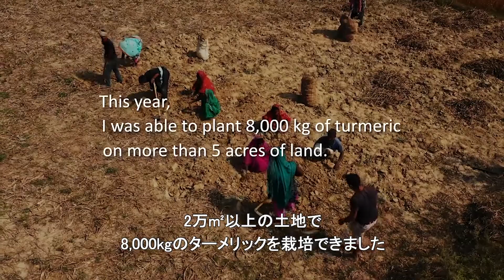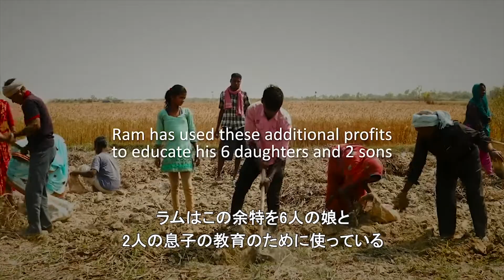Behind the Bottle：ターメリックの調達（ネパール）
コ・インパクトソーシング（Co-Impact Sourcing）とは

ドテラ・ジャパンの最新情報はdoTERRA TIMESへ

ドテラってどんな会社？